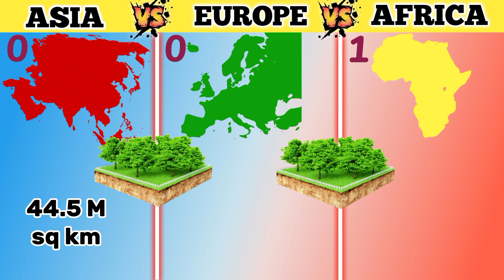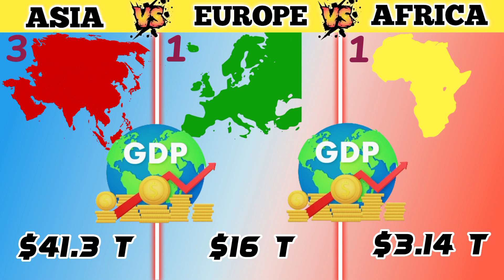🔷Asia vs Europe vs Africa || facts asia europe @pandeyfacts@adsfactclips shorts short video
🔷Asia vs Europe vs Africa || facts asia europe africa ‎@pandeyfacts  ‎@adsfactclip

Asia vs Europe vs Africa
Asia vs Europe vs Africa short video
Asia vs Europe vs Africa comparison
Asia vs Europe vs Africa  competition
Asia vs Europe vs Africa continent comparison
Asia vs Europe vs Africa continent
Asia versus Europe versus Africa
Europe vs Africa vs Asia
Asia vs Europe
Europe vs Africa
Europe vs Asia
Asia vs Africa
Africa vs Asia
Continent comparison
Asia vs Europe military comparison
Asia vs Europe comparison
Asia vs Europe shorts
Asia vs Africa competition
Asia vs Africa comparison
Asia vs Africa military comparison
viral videos
trending shorts
viral shorts
YouTube shorts